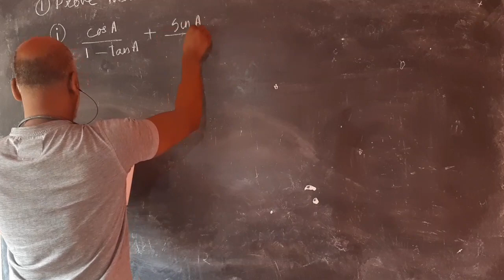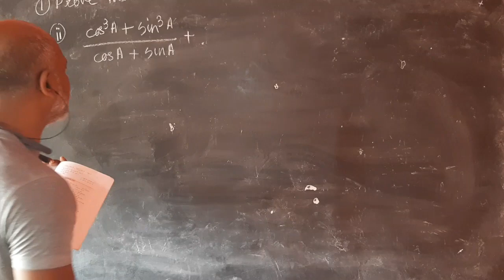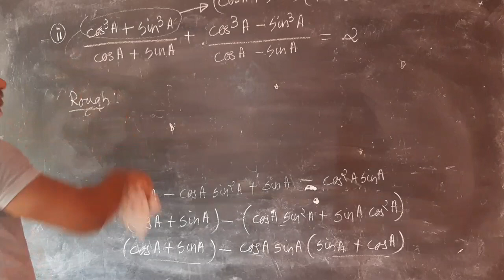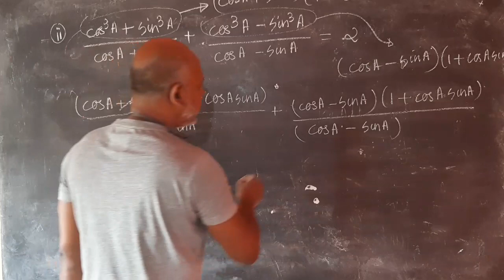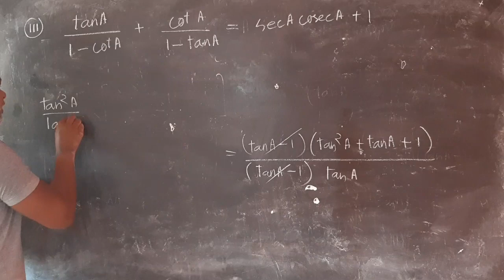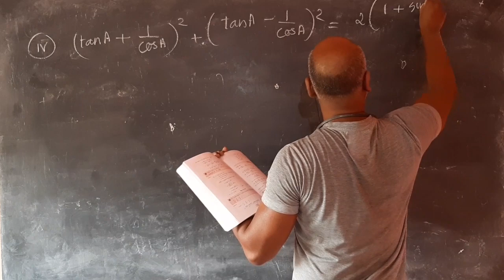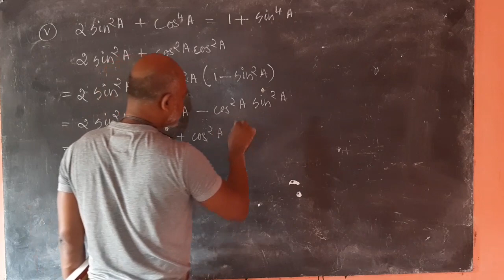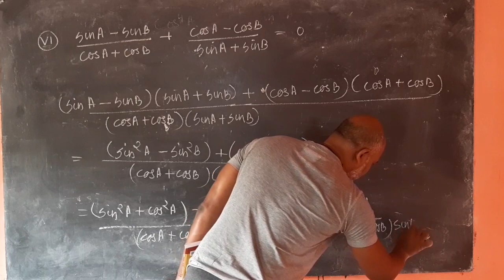Mathematics || Numericals on trigonometry for class 10th.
Numericals on trigonometry for class 10th from Concise Mathematics..Selina Publishers ICSE Board...Exercise 21 B...Quest no 1..bit i to vi